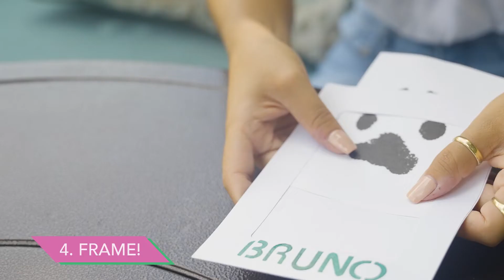Pet Paw and Claw Print Clean - Touch Ink Pad Kit by Luna Bean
A TIMELESS KEEPSAKE - Luna Bean's pet paw print impression kit is the purr-fect way to create long-lasting memories with your pet. Whether you have dogs or cats, it's great for scrapbooking, remembrance projects, rainy day activities, and more!
CLEAN-TOUCH & MESS FREE - No mess, no stress. The clean-touch ink pad is 100% pet safe, non-toxic, and easy to use. Your pet's paw will never even touch the ink! This adorable kit will help you create an impression of your pet's paw to cherish forever.
WHAT'S INCLUDED - Cherish your furry friend's paw on your fridge or in a frame. This paw print ink pad kit includes 2 frames, 2 extra large clean touch ink pads, 4 imprint cards, 4 magnets, and a stencil.
IDEAL CAT & DOG LOVER GIFTS - Whether you give this paw print kit as a gift or keep it for yourself, it's the perfect gift for every pet lover. Create tail-wagging memories by capturing your pet's print on their first day home, on their birthday, as a memorial keepsake, and more!
WE ARE LUNA BEAN - Luna Bean is here to make sure you preserve every precious detail in your life. Whether it's a casting kit or an ink pad set, we're committed to helping you make long-lasting memories—100% satisfaction guaranteed.

Luna Bean Paw Print Kit - Mess-Free Paw Print Stamp Pad for Dogs & Cats - 14pc Dog Nose Print Kit & Pet Paw Print Impression Kit- Clean - Touch Ink Pad for Dog Paw Prints - Dog Mom Gifts for Women